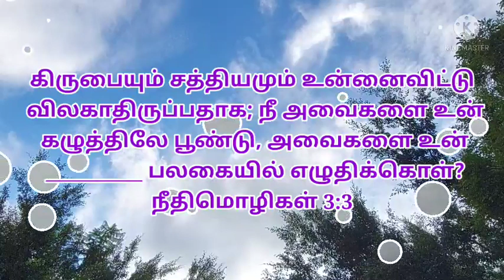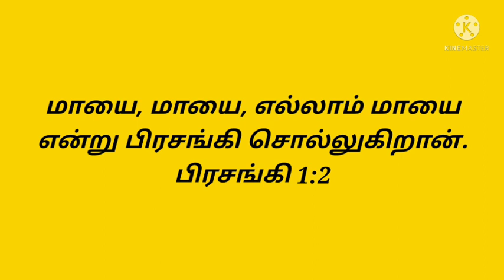today's question |Bible ulagam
2 மாயை, மாயை, எல்லாம் மாயை என்று பிரசங்கி சொல்லுகிறான்.
பிரசங்கி 1:2